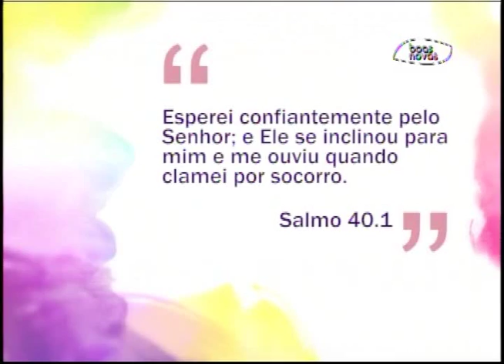Espaço Feminino - Como combater o sedentarismo?! - (bloco 1 de 4) 30-06-2015